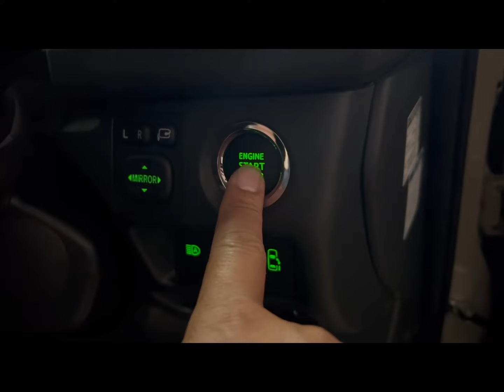問い合わせ殺到💦オーナー決まります。ほんとに乗って欲しい人に😁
今回世田谷ベースカラー全塗装に仕上げた車両なんですが動画あげた瞬間に問い合わせ殺到💦なんと海外からもぉ💦ありがとうございます😭今回は早い者勝ちでは有りません本当に乗って貰いたいと思ったオーナー様に購入して貰います。綺麗に仕上げた車両なんでぇ😁
その前にエアサスの説明して欲しいとの問い合わせも有りましたので説明致します。